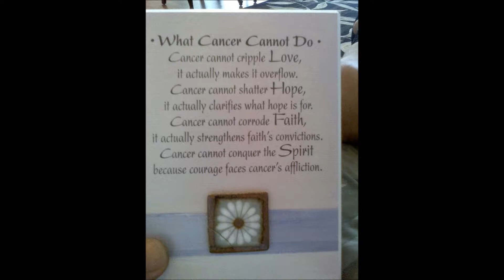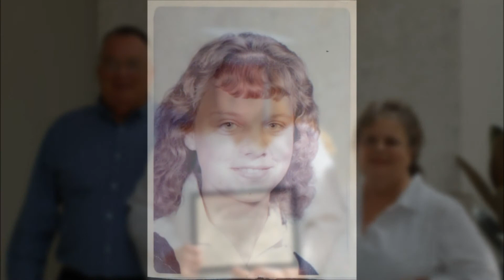Mom's Memorial Service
This is the video played during the visitation before mom's service began.